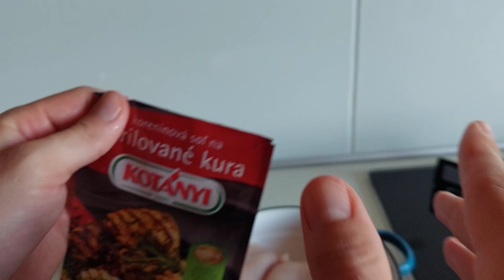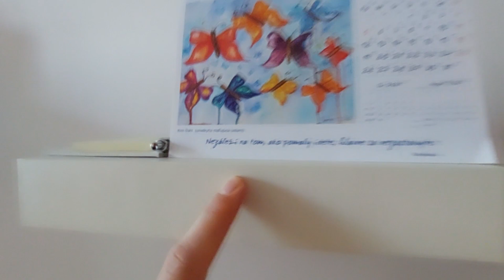Korenisté dobrodružstvá - Kuracie prsia (SRP)